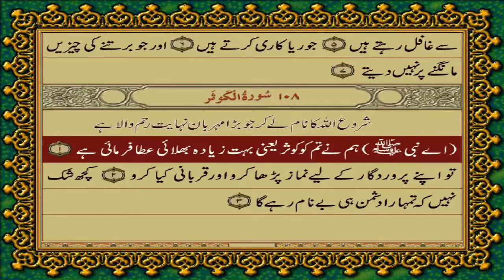108 SURAH KAUSAR JUST URDU TRANSLATION WITH TEXT FATEH MUHAMMAD JALANDRI HD surahkausar quran#2022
108 SURAH KAUSAR JUST URDU TRANSLATION WITH TEXT FATEH MUHAMMAD JALANDRI HD